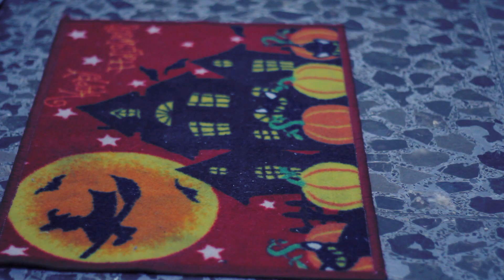NofA - Truth between vampires and me Teaser